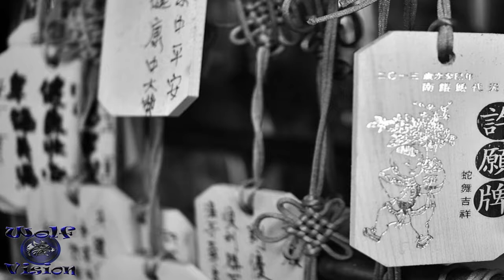El Enigma del Golden Eagle. El automovil maldito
Bienvenidos a Wolf Visión, en este vídeo les quiero compartir un misterio curioso que recomiendo sea tomado de manera deportiva "El Enigma del Golden Eagle" un automóvil bastante curioso con un presunto pasado por demas oscuro. Disfruten el vídeo y si les gusta ya saben que hacer.